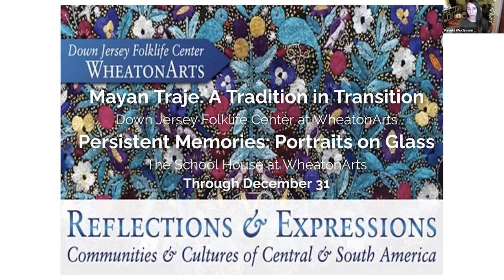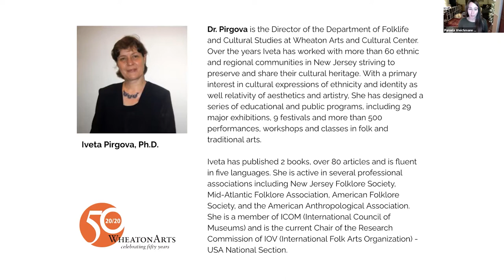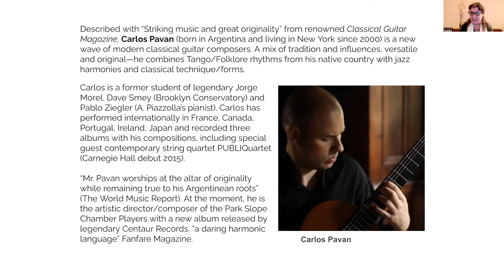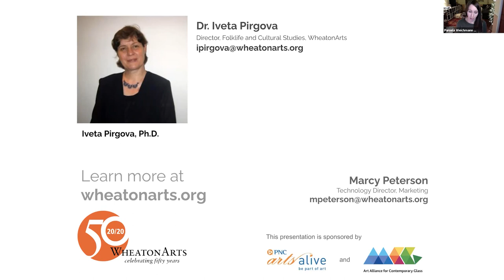Wheaton Conversations: Music of Argentina ~ Traditional & Contemporary Perspectives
Join this narrated concert and conversation with internationally known musician and composer Carlos Pavan to explore a new approach to classical guitar. In his music, Pavan combines Argentine tango and folk dance rhythms with jazz harmonies and classical techniques. It results in unique musical bridges between traditional musical genres of his native country, American Jazz, and past European masters. Pavan’s compositions cover a broad range of styles and moods while conveying his Argentine cultural heritage’s messages, aesthetics, and emotions.

On June 24, 2021, this discussion took place as part of “Wheaton Conversations,” a virtual series highlighting select & diverse artists with ties to WheatonArts.